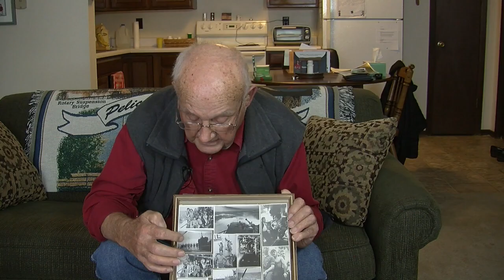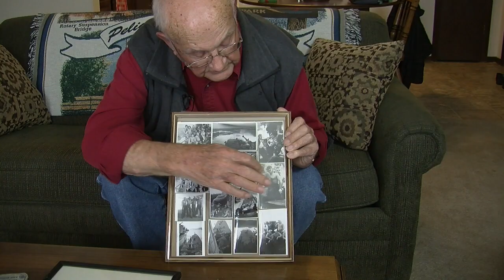WWII Blackfin Submarie Story - Ken Larson Pt. 2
Museum Road Show 11 26 18